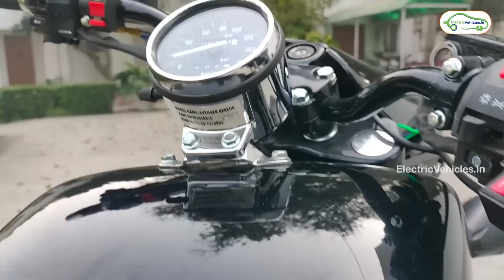India's First Cruiser Electric Bike - Mazout Electric | 350 km Range EV India Expo 2021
Event : EV India Expo 2021
Mazout Electric startup Made India's First Cruiser Electric Bike Mazout with 350 km Range on a Full Charge.

The startup to launch Mazout Electric Bike in the mid of 2022 in India.